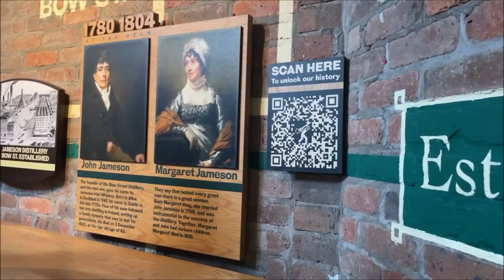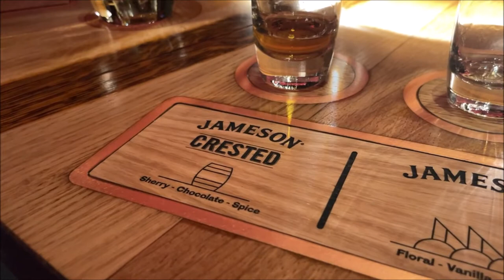Jamesons Distillery Tour: Ireland (May 2022)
In this video we take a tour of Jamesons Distillery. Founded by John Jameson in 1780, today the former factory stands as a monument to Irish Whiskey. Visit Jameson Distillery Dublin for the World’s leading distillery tours, cocktail-making classes, premium whiskey tasting sessions or to learn how to blend your own whiskey. All topped off with a Jameson at our centrepiece bar, straight from the proverbial source.

Welcome! In this video we're travelling to and around Ireland for a week break. We're heading over for a family wedding but there are many adventures to be had.

Hello! Here we post family vlogs of our adventures so that we can look back on the amazing opportunities we have had over the years.